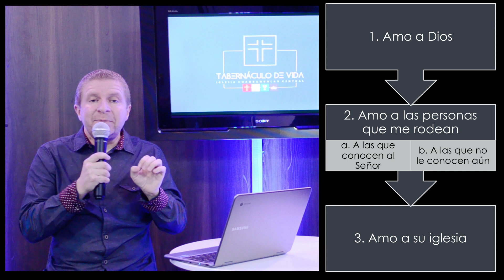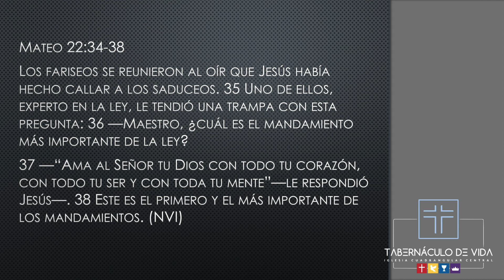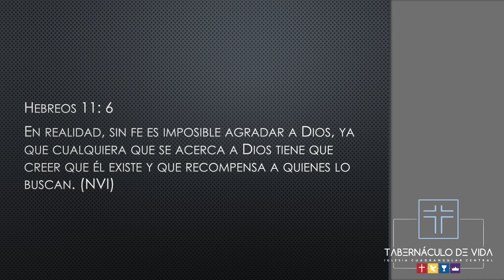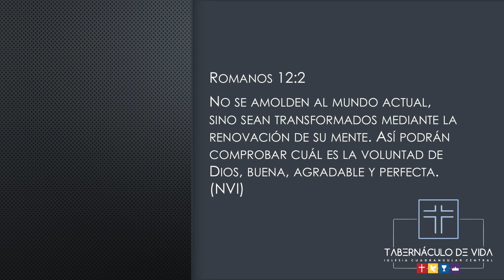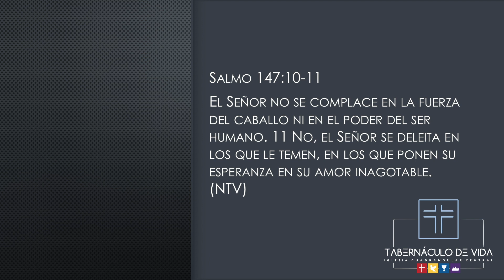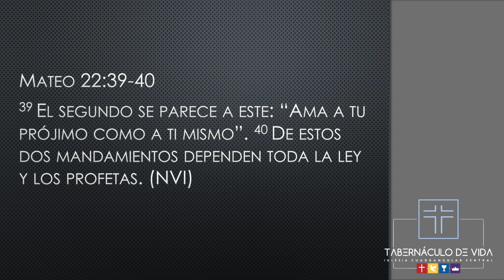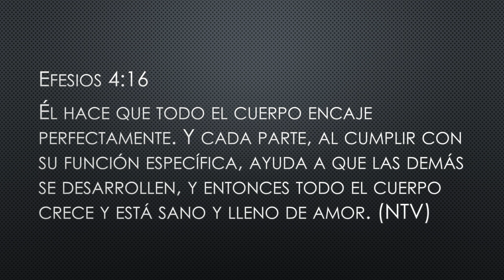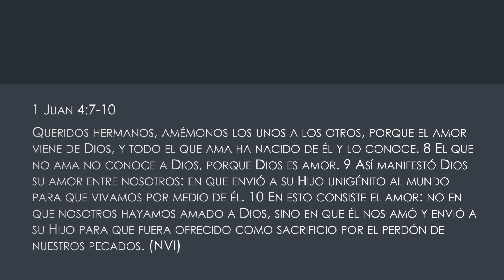Servicio Dominical Virtual - Agosto 23, 2020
Servicio Dominical Virtual de la Iglesia Cuadrangular Tabernáculo de Vida.

Pastor General: Rafael Cambronero

Expositor de la Palabra de Dios: Rafael Cambronero

Voz principal: Cynthia Bolaños
Voz secundaria: Carlos Madriz
Guitarra Acústica: Daniel Arguijo
Guitarra eléctrica: Tito Pizarro
Batería: Alan Cambronero
Teclado: Michael Madriz
Bajo: Rafael Cambronero

Grabación Audiovisual: Elías Muñoz, Kendall Hurtado, Tito Pizarro, Kenneth Madriz

Edición Audiovisual: Kenneth Madriz

- Esta grabación fue realizada siguiendo los protocolos de salubridad del gobierno de la República de Costa Rica. -